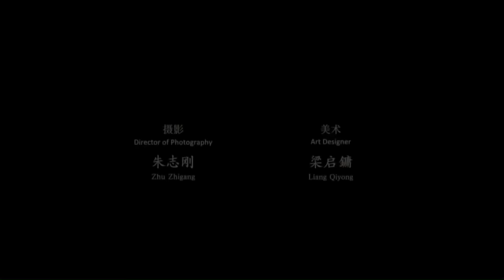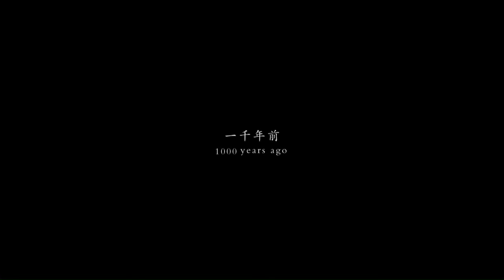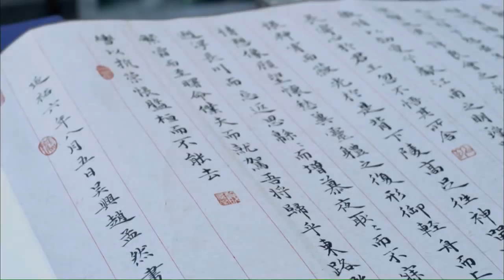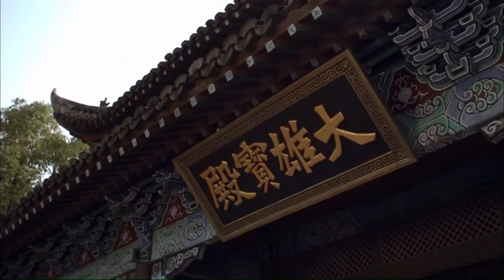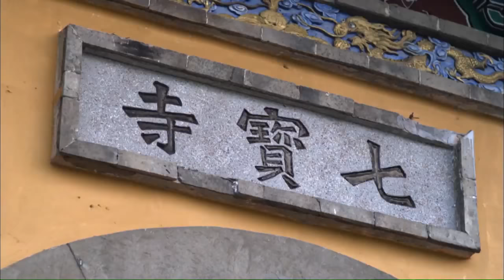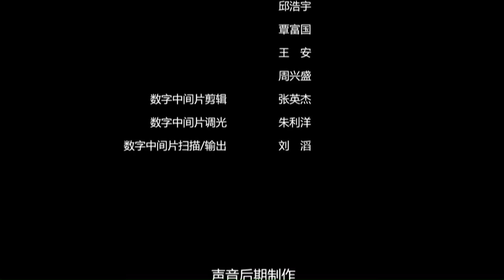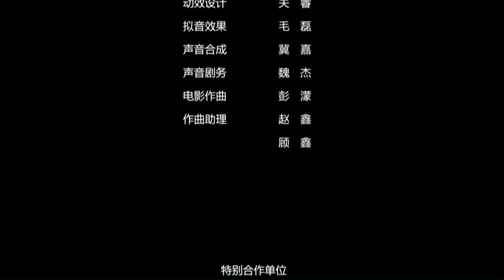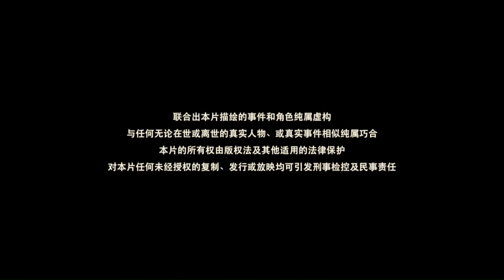The Legend of Bell | Drama | China Movie Channel ENGLISH | ENGSUB